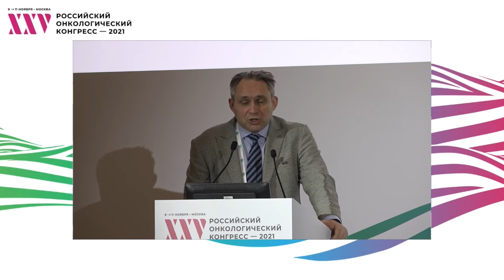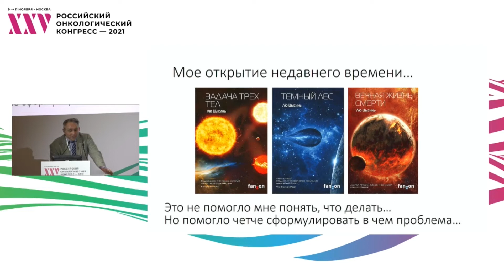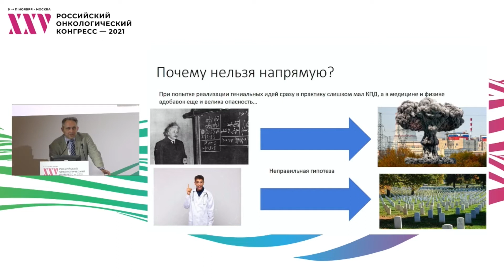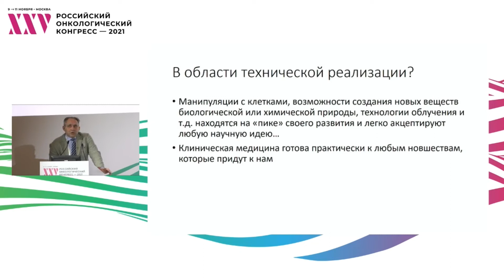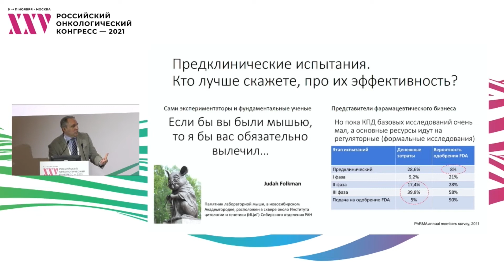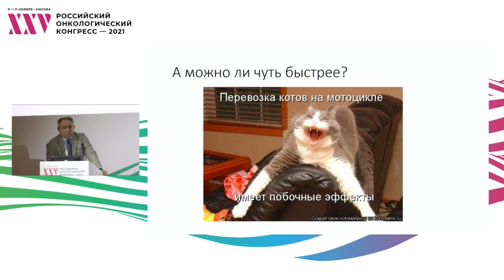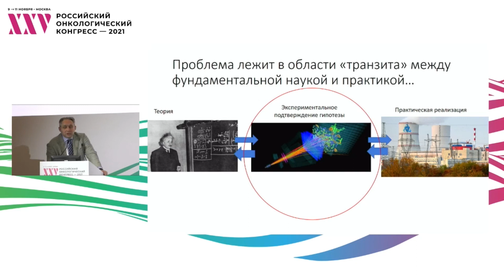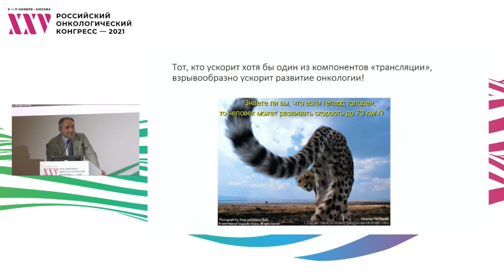Настоящее и будущее онкологии. Вступительное слово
Совместная сессия RUSSCO и РакФонда при поддержке Consilium Scientific: «Настоящее и будущее онкологии»:
– Вступительное слово
д.м.н. Жуков Николай Владимирович, ФГБУ «НМИЦ Детской гематологии, онкологии и иммунологии им. Д. Рогачева», Москва